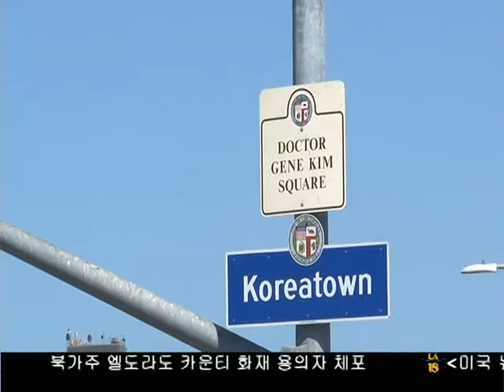김진형 스퀘어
한편 축제 개막일인 오늘 한인사회에서는 매우 의미깊은 행사가 열렸습니다. LA한인타운 조성에 큰 기여를 하고, 한인축제를 창시한 김진형 박사의 공로를 기리는 김진형 광장 현판식이 마련됐습니다.  홍재식 기자가 보도합니다.